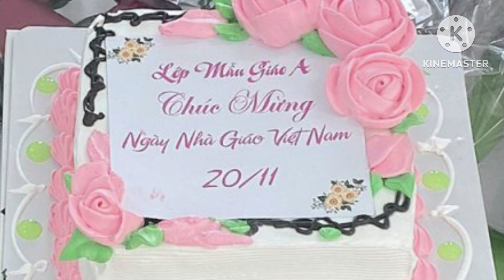Các Con Lớp Mẫu Giáo A Trường Mầm Non Đông Thịnh Chúc Mừng Cô Ngày 20 tháng 11 / 2023